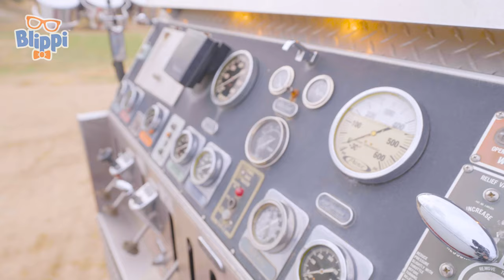Fire Truck Song LOOP | Blippi Vehicles | Educational Videos For Kids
Brand New BLIPPI Songs | Educational Music For Kids
Do you hear that? It's Blippi and Meekah coming in their fire truck! 🚒hear them sing about the coolest truck ever!

Learn about almost everything with Blippi!!

 • Blippi Learns about Jungle Animals fo...